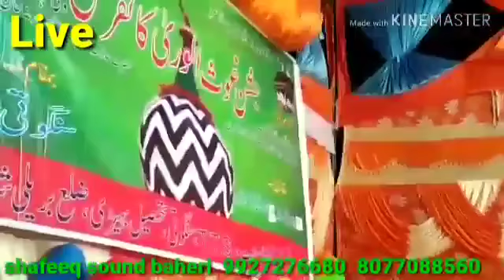शायरे इस्लाम शरीफ अख्तर बहेडवी, subscribe ASA WORLD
ASA WORLD

Channel link,,👉👉👉👉👉

Waseem Raza